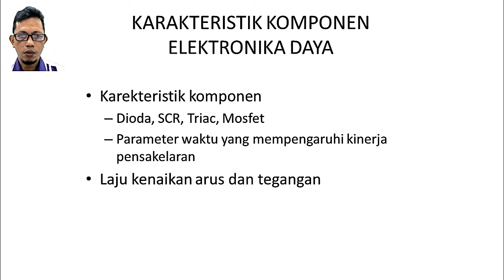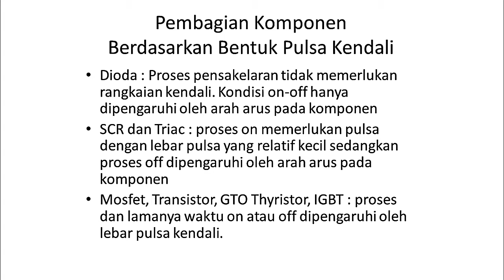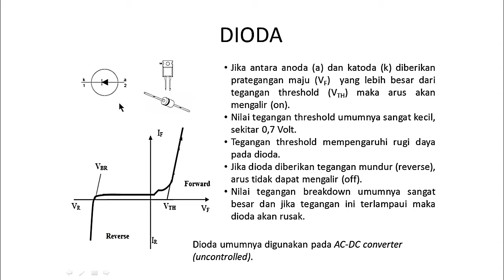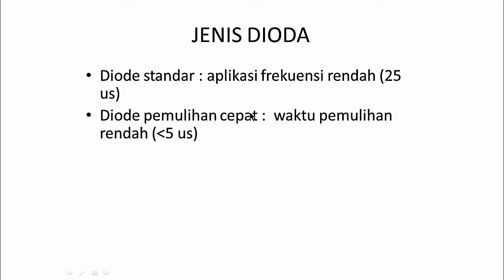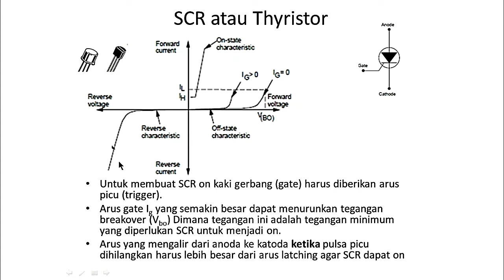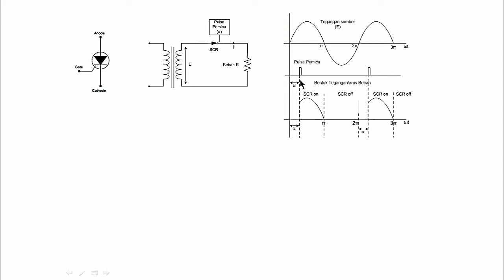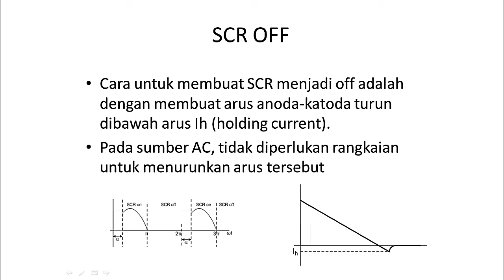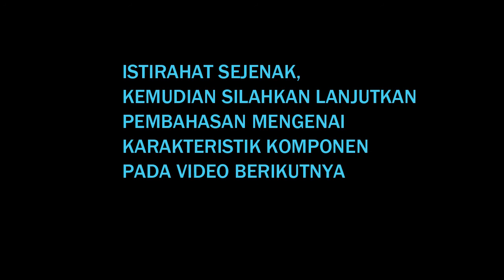KARAKTERISTIK KOMPONEN BAGIAN 1 DIODA SCR DAN TRIAC - ELEKTRONIKA DAYA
BAHASAN : DIODA SCR DAN TRIAC